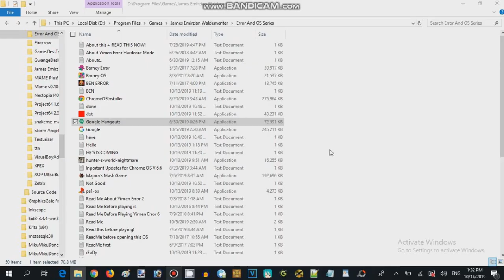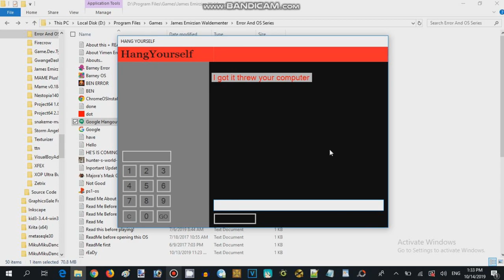Google Hangout.exe Walkthrough - Calling 1 (2016,17 Record Guy 626)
Google Hangout.exe is the scary application software was created by Record Guy 626

A mysteriously haunted person on Google Hangout, Users can involved to calling with the haunted person users and it turned strange scary things pop up screen.

Developer: Record Guy 626
Powered Game Engine: Microsoft Visual Studio
Graphics Engine: Spooky Engine

Video Recorder
Sound Editor